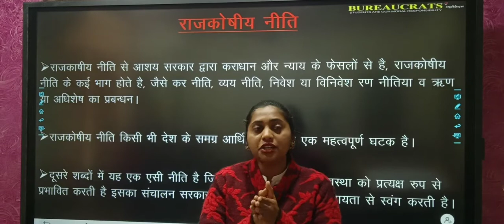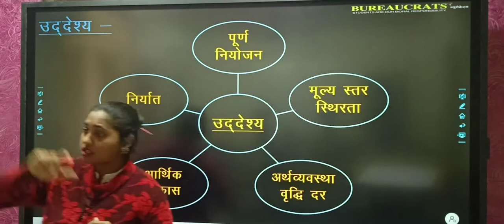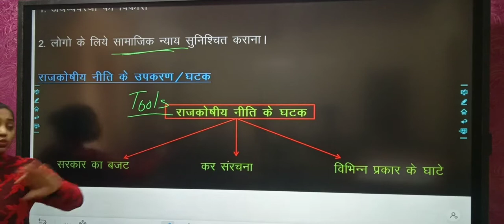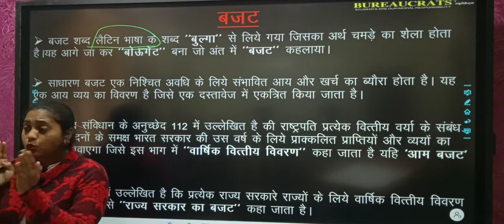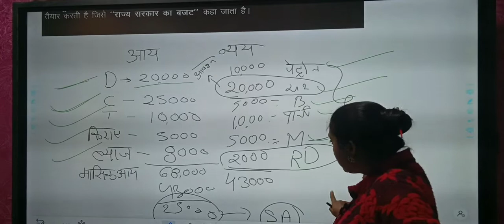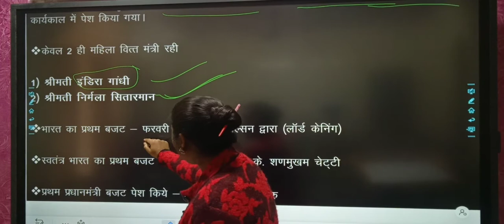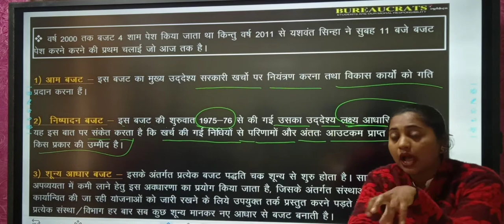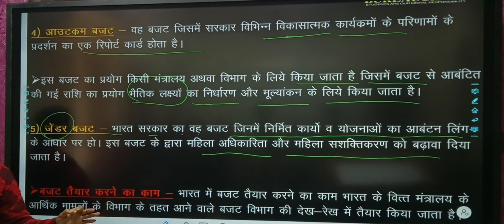modrik niti 2